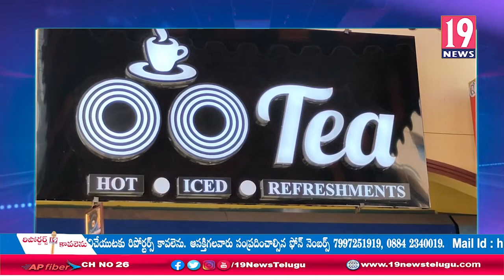రామలింగాపురంలో ఊటీ కేఫ్ ను ప్రారంభించిన వైసీపీ నాయకులు- నెల్లూరు జిల్లా